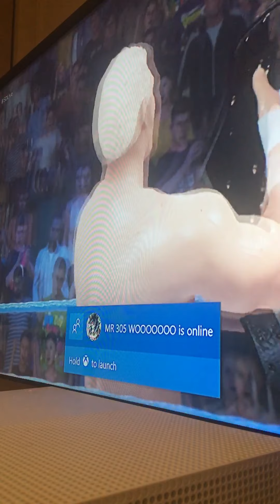Episode 171 United States title match